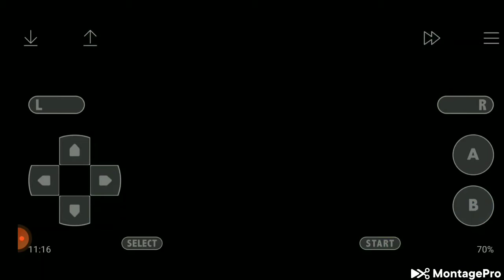Pokemon Ash grey version part 18 defeting Erika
Hi guys today we are going to defet Erika so